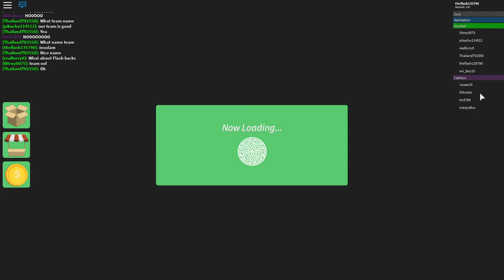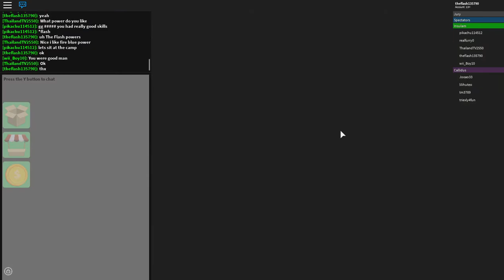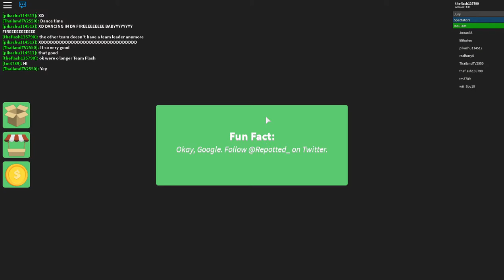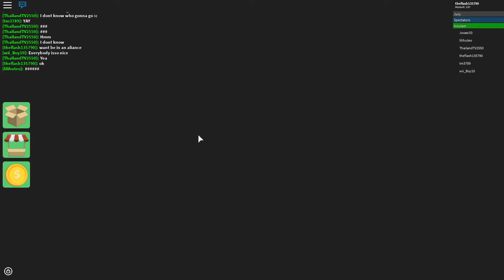ROBLOX Survivor Season 3 I am The Team leader